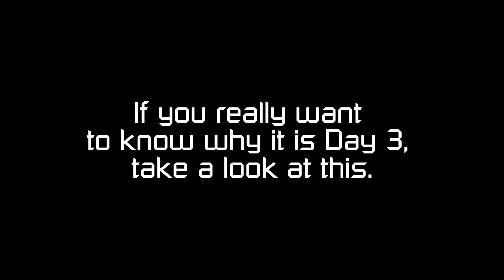(4K Resolution) Triple Map Timeline #1 (Day 3) | Obby Creator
{Map Info} Underworld Facility
Creator(s): boywe1432 @xcyber1243
Part Count: 1900+/2850
ID: boywe1432#27

{Map Info} Grim Green Valley
Creator(s): DarkZcapePlays + ppl
Part Count: 3200+/3500
ID: DarkZcapePlays#28

{Bonus Clip} Thermic Lockdown
Creator(s): DarkZcapePlays
Part Count: 3200+/3500
ID: DarkZcapePlays#29

Experience: Obby Creator

App: Roblox

Few Details and Changes to obby will be provided.

{Video Info}
App Edits on video: Nothing
App Used For Recording: Dat Stupid IPad